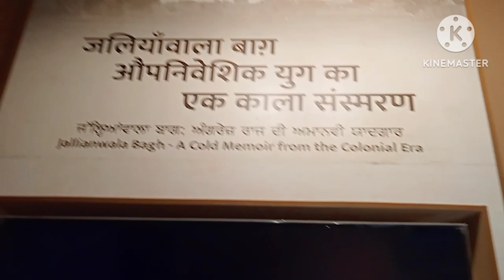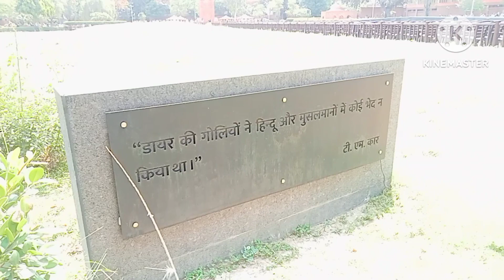# Aaj to Maja aa gaya Golden temple ghom kar#please watch and subscribe 👍🙂🥰 neha Gagan vlogs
golden temple
neha Gagan vlogs